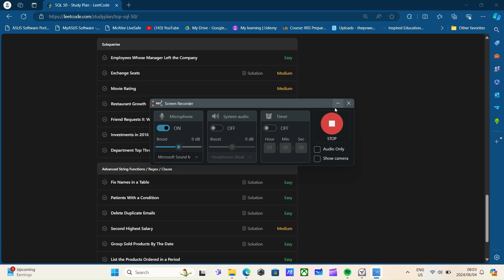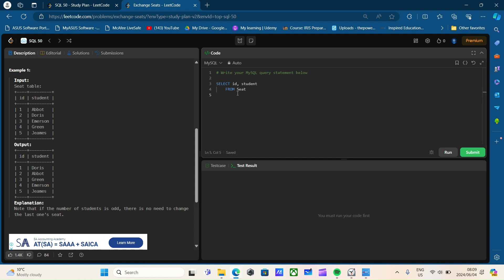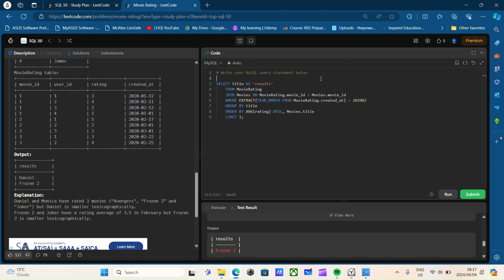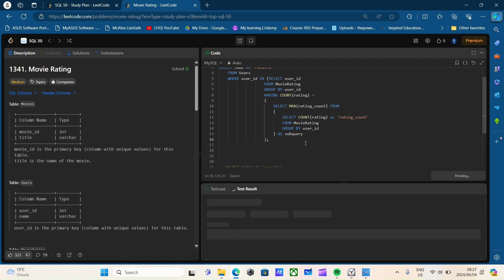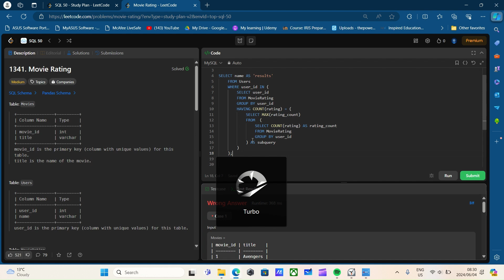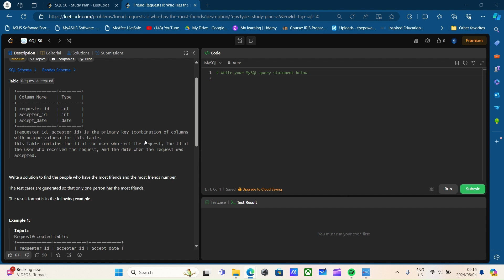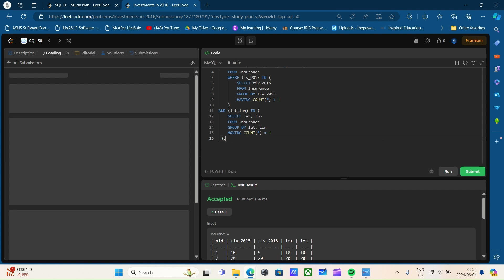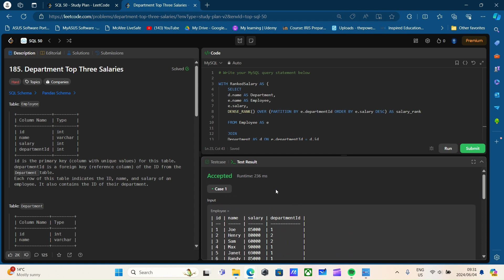SQL 50 Leet Code Conquered!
This completes SQL 50 Leet code series.

Part 4 is the last set of questions of SQL 50, and this video is the 4th set of SQL 50 Questions.